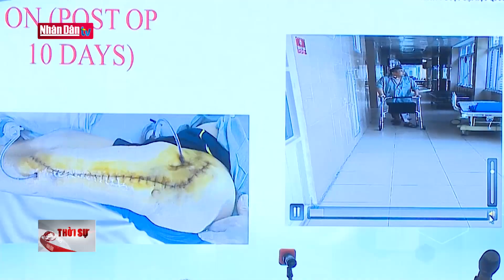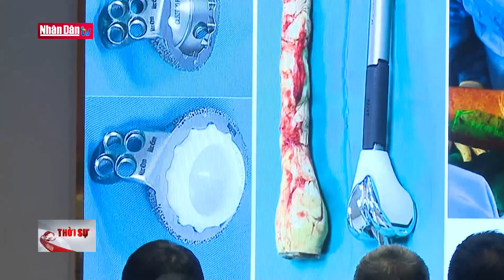Thay khớp kim loại thành công cho bệnh nhân cao tuổi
Thay khớp kim loại thành công cho bệnh nhân cao tuổi | Truyền Hình Nhân Dân
1. Dự Báo Thời Tiết Hôm Nay